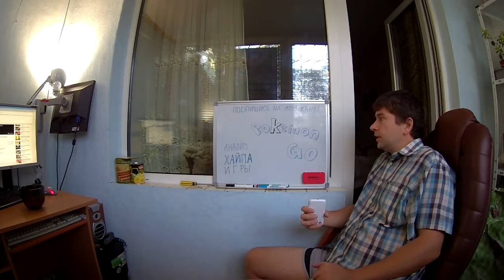Хайп вокруг PakemonGO был набран через силу по началу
Наблюдал как в самом начале было много комментариев "что это за пакемоны кругом?"